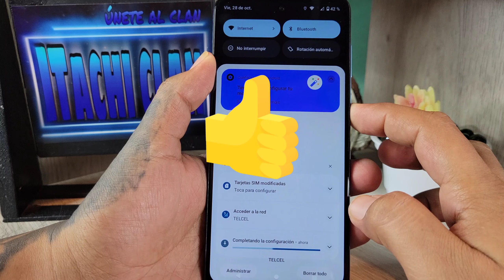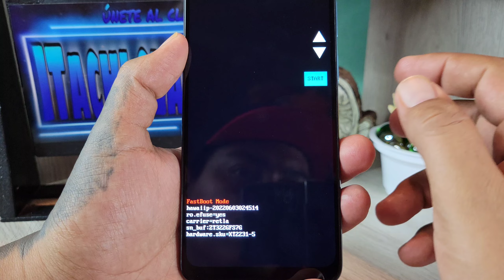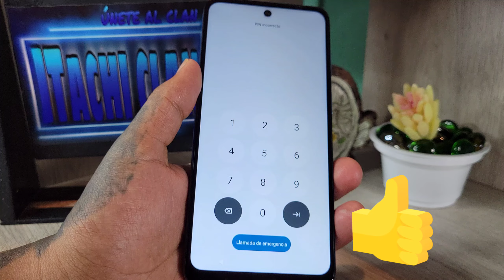Como Entrar En Modo Fastboot Motorola G22 Android 12 Reparar Software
como entrar al modo Fastboot en un celular Motorola G22 Android 12 para reparar el sistema o software